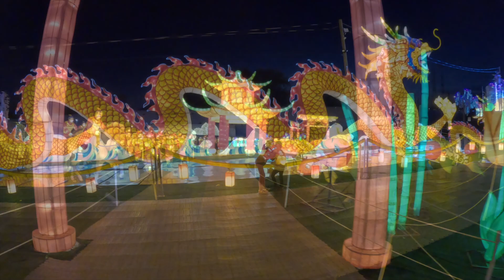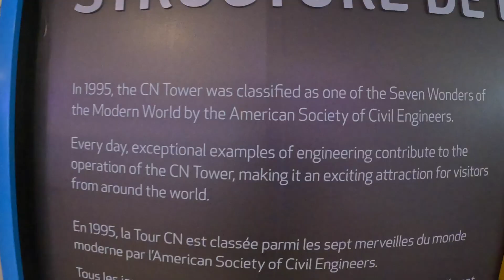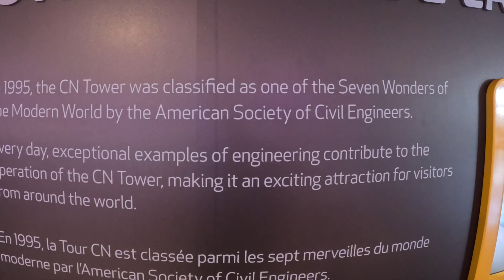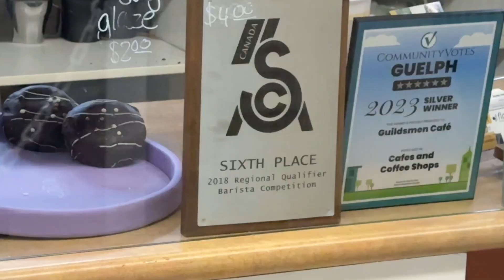Eps 36 Guelph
Good times in Guelph! We hit up Illumi, Downtown Toronto, Niagara Falls and get a little bit of Country Feel!